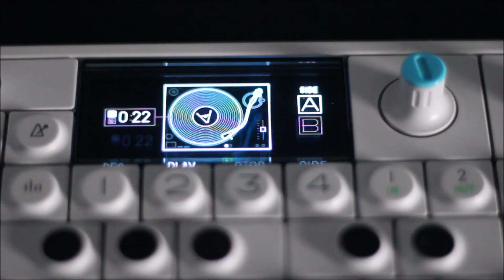Rizing zun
All op1 and sampling joan baez